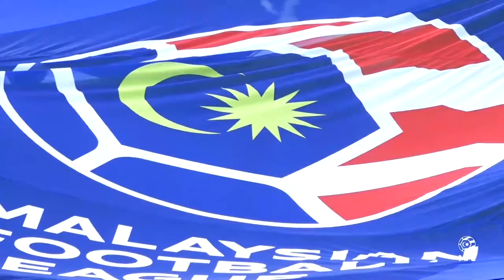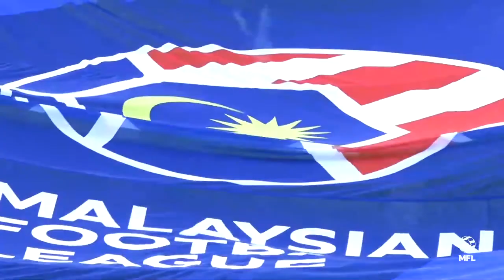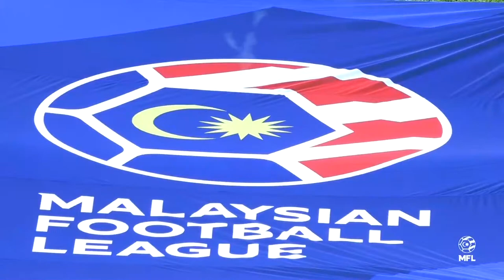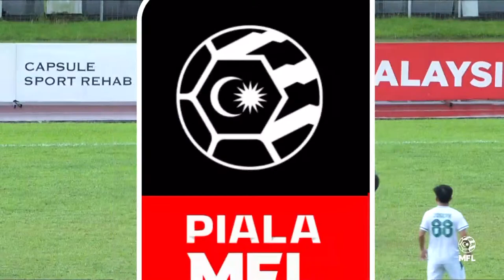LIVE | KUCHING CITY FC vs PERAK FC II | PIALA MFL 2023 (PMFL8)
Siaran langsung perlawanan PMFL8, KUCHING CITY FC vs PERAK FC II.